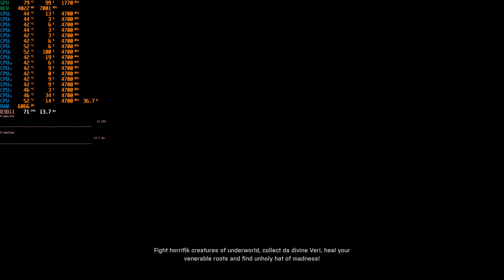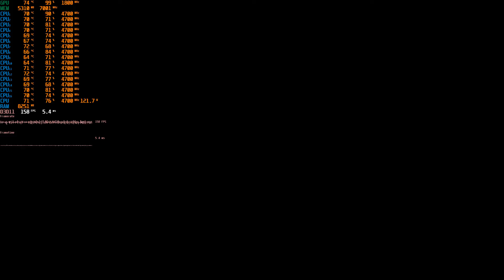Arboria | i9-9900K | RTX2060 | 16GB | Ultra | Gameplay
ASROCK Z370 PRO4 (P4.30)
16 Gb DDR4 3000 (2х8gb)
PALIT GeForce RTX 2060 STORMX
ASUS Strix Soar
CPU Cooler Scythe Fuma Rev.B
PSU Chieftec 850W [GPM-850C]
Windows 10 Pro 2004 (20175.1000)